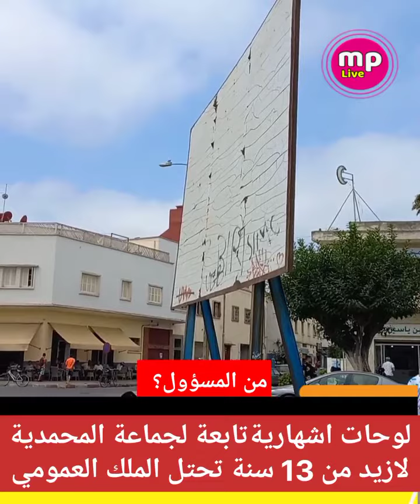شوفو على حالة بالمحمدية...لوحات اشهارية تابعة لجماعة المحمدية كانو مكتوبين فيها المشاريع المبرمجة لل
تابعنا عبر المواقع التالية
,جهوية بريس,المحمدية مباشر,منع منيب البرلمان,,hespres,jihawiya press,hespress,hibapres
هسبريس,هبة بريس,couf tv
chouf tv live, محمدية بريس مباشر, canal 13, ,المغرب,المغربية,couf tv,الجهة,جهات المملكة,الجهوية المحمدية,couf tv
المحمدية,محمدية بريس